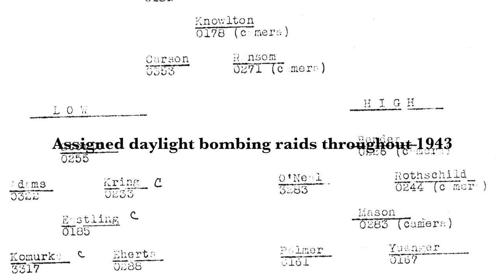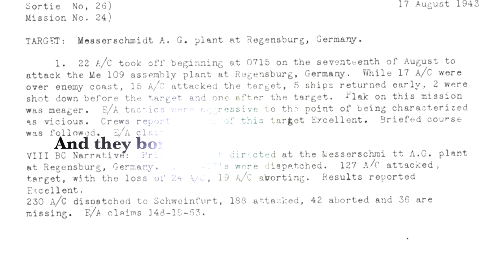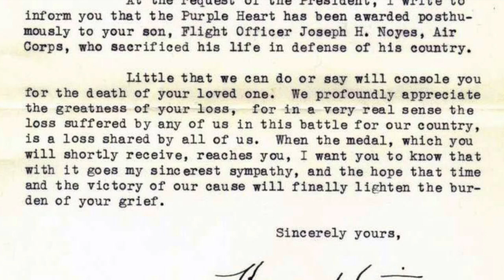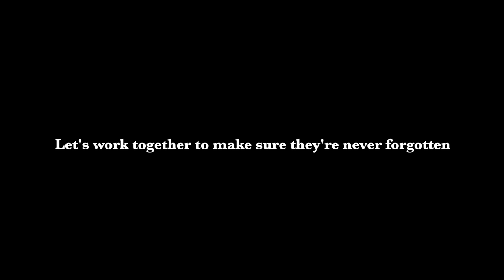New Joe Noyes Crew Tribute (2024) HD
Flight Officer Joseph H. Noyes was a Second World War B-17 pilot from Seattle, Washington, who served with the 95th Bomb Group (H) at Horham, England. Joe and his crew left formation for the last time on 15 September 1943, somewhere over the English channel, while returning from a mission. Nine American airmen are still missing in action today. Help keep the history of the Mighty Eighth Air Force alive by sharing this video!

May we never forget them and their enduring sacrifice.

F/O Joseph H. Noyes, Washington
2LT David F. Prees, Wisconsin
2LT Frank A. Roth, New Jersey
2LT Rex A. Rice, South Carolina
TSGT Billie E. Clapper, Kansas
TSGT Edgar A. Lajoie, Rhode Island
SSGT Robert H. Willis, North Carolina
SSGT Raymond L. Provost, Texas
SGT Daniel J. Fabritz, Pennsylvania
SSGT William L. Cochran, Texas

All other photos are from family members of the crew and the 95th Bomb Group (H) who have been most generous and supportive of my research